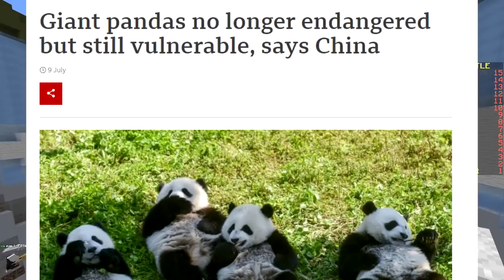TRIPLE WIN LEGENDARY (Minecraft Build Battle)